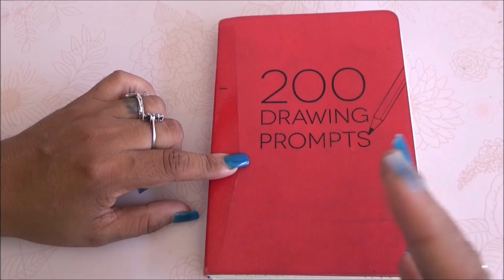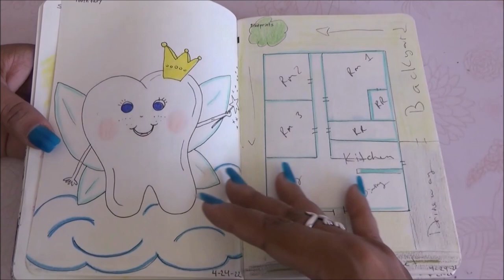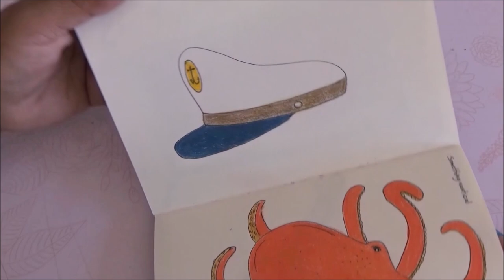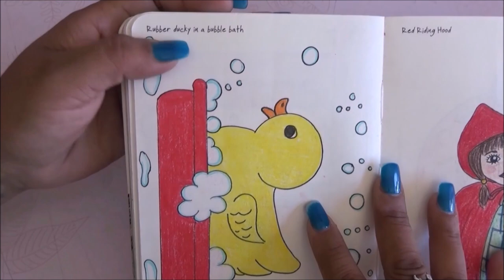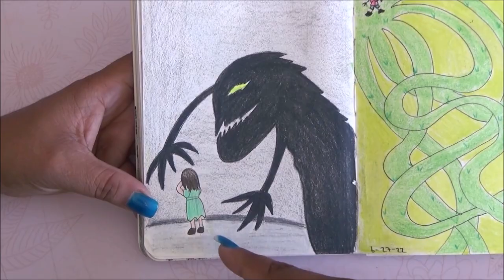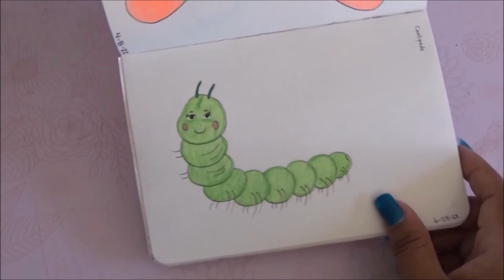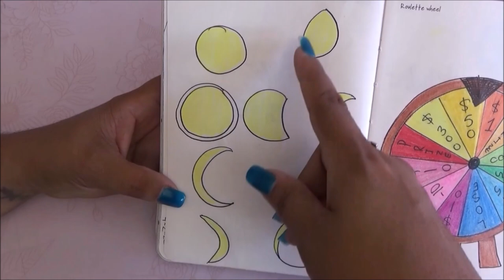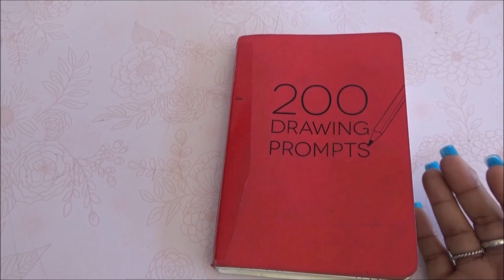200 Drawing Prompts Terminado!!